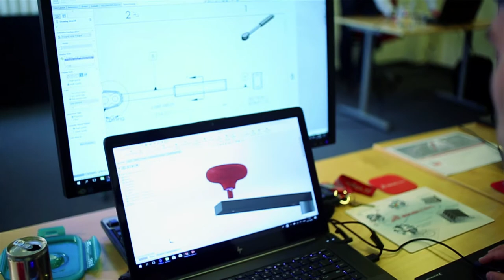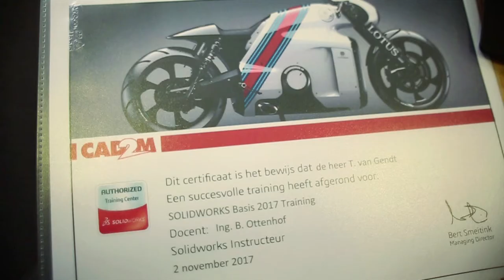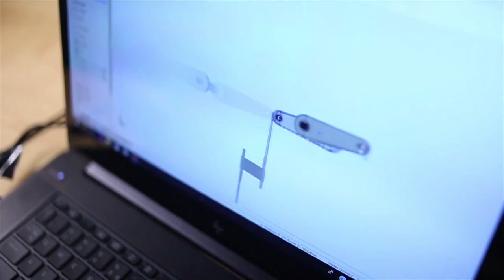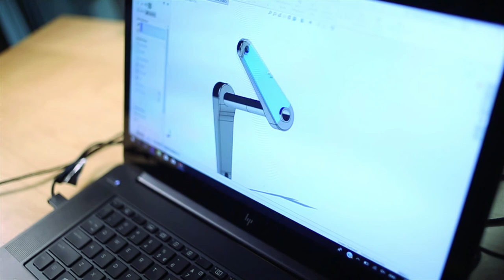BMX racer Twan van Gendt wordt engineer met SOLIDWORKS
Twan van Gendt is professioneel BMX racer, maar wil zich meer ontwikkelen als engineer. Hij volgde daarom een training bij CAD2M om zijn vaardigheden op te frissen.